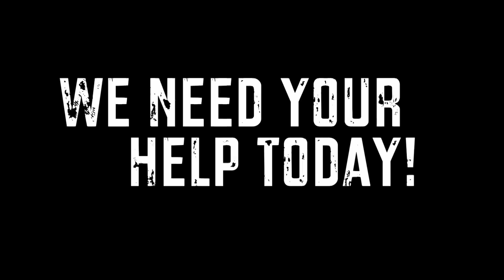8GB Camp Oven USB - Cast Iron Boys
G'day Mick from the Cast Iron Boys here.
Recently the three of us where having dinner and beers whilst planning our upcoming events and our future.

I suggested that , in order to keep with digital trends, it would be cool to have a USB stick that we can whack some videos on instead of just our usual DVDs.

I was surprised the boys thought it was a fantastic idea and started thinking of ideas and uses for it. Like what would it look like, how big the storage would be, how would it be packaged, what would you get with it, what content would be on it etc.

Mick The Camp Oven Cook: Sharing Camp Oven Cooking Recipes, Tips and How to Camp Oven Cook lessons so you can MASTER Camp Oven Cooking... and eat great food while you're at it!

► CHAPTERS
0:00 Intro